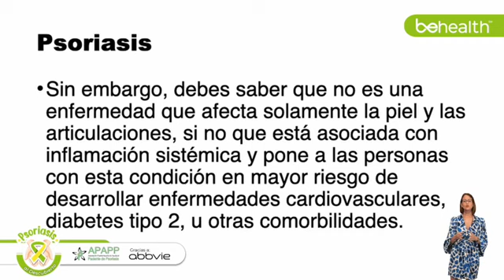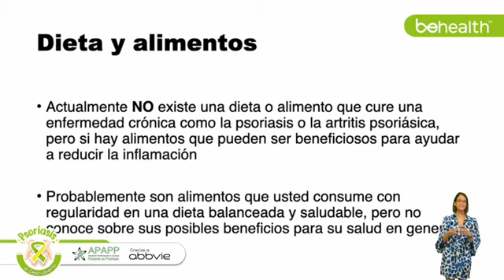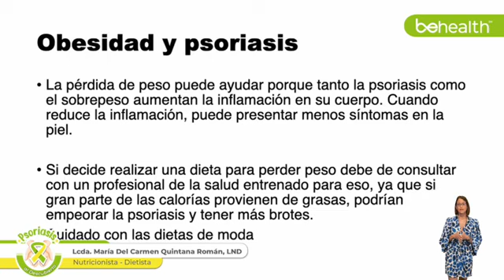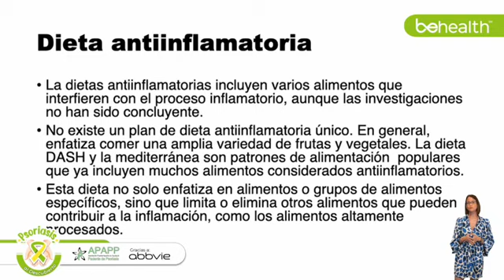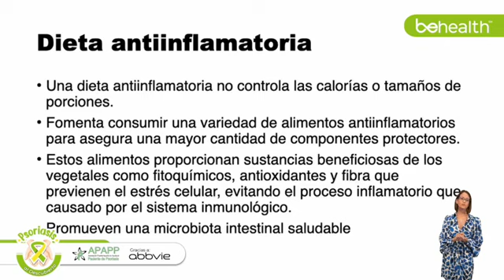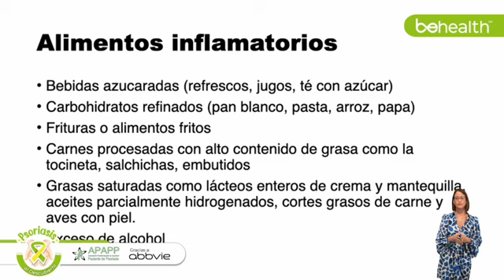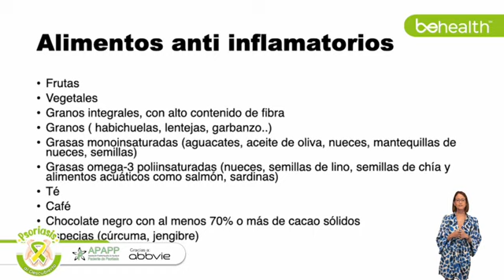Nutrición y PSORIASIS: Ventajas de seguir una dieta antiinflamatoria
Únete a este espacio educativo y explora cómo la dieta antiinflamatoria puede beneficiar a quienes tienen psoriasis 🥗💪. La Lcda. María Del Carmen Quintana Román nos ofrecerá valiosos consejos para mejorar tu bienestar.